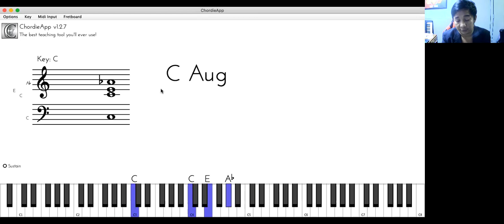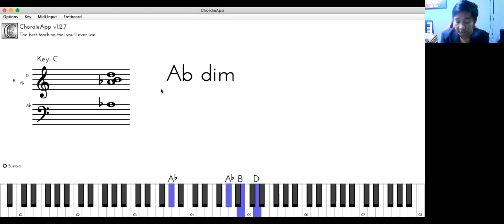Minor scale တွေကို ကော့ဒ်နဲ့ဘယ်လိုလေ့ကျင့်ရမလဲ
Minor scale တွေကို ကော့ဒ်နဲ့ဘယ်လိုလေ့ကျင့်ရမလဲ...ဒိနည်းအတိုင်းပဲ ကီးအားလုံးကိုလေ့ကျငိ့ရမှာဖြစ်ပါတယ်